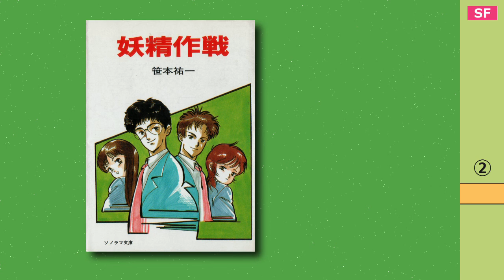妖精作戦② 【カセットブック】